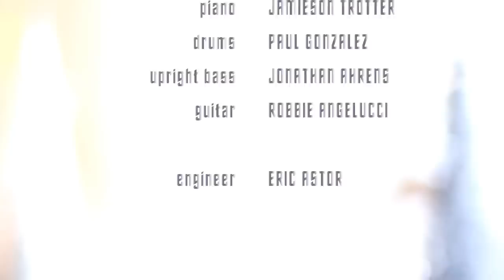Santa Baby by Keesha Sharp - The Official Video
The Original video for the single "Santa Baby" by acclaimed actress Keesha Sharp (Girlfriends, Are We There Yet, Everybody Hates Chris).

Directed by Brad Sharp

Produced by Brad Sharp
Piano: Jamieson Trotter
Drums: Paul Alexander Gonzalez
Guitar: Robbie Angelucci
Upright Bass: Jonathan Ahrens
Engineer: Eric Astor